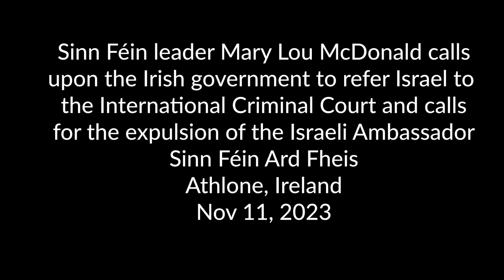Sinn Fein Leader: Ireland Should Bring Israel To The International Criminal Court (ICC)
Speaking at the Sinn Féin Ard Fheis held in Athlone, Sinn Féin party leader Mary Lou McDonald called on the Irish Government to "refer Israel to the international criminal court (ICC)" - saying that Israel's "impunity" "must not go unpunished."